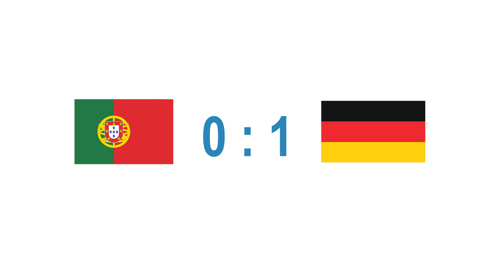Das große stellenanzeigen.de Hühner-Orakel zur EM 2021: Portugal - Deutschland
Welche Mannschaft entscheidet das Spiel morgen für sich? Franks Hühner behaupten, die Antwort bereits zu kennen.

Tippen Sie mit bei unserem stellenanzeigen.de EM-Tippspiel und mit etwas Glück gewinnen Sie einen von tollen Preisen.

Platz 1 - 3: Jeweils ein Balance Board der Marke Bredder im Wert von 259,- €
Platz 4 - 93: Faszienrollen
Platz 94 - 133: Fitnessbänder